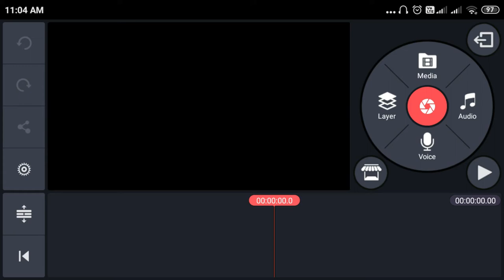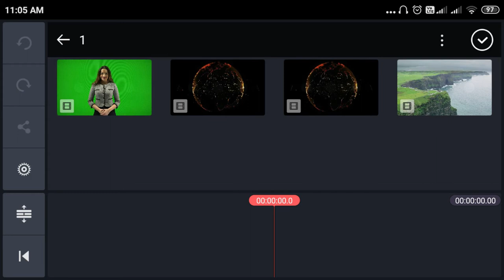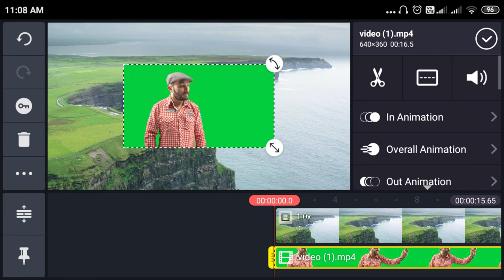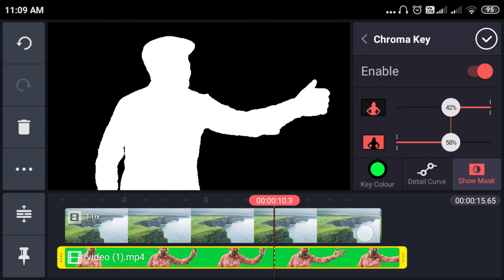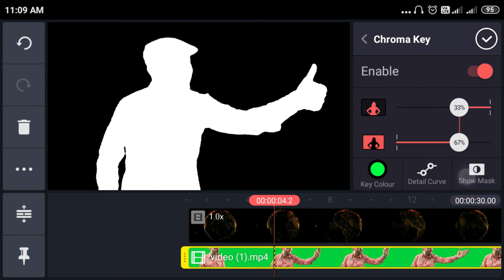How To Change Video Background In Kinemaster | how to use green screen in kinemaster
In this video, I am going to tell you How To Change Video Background In Kinemaster, hope you will like the video.

green screen background kinemaster